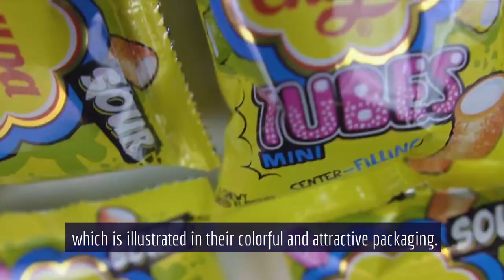Perfetti Van Melle Presents CreADive 2020 | 360° Marketing Case